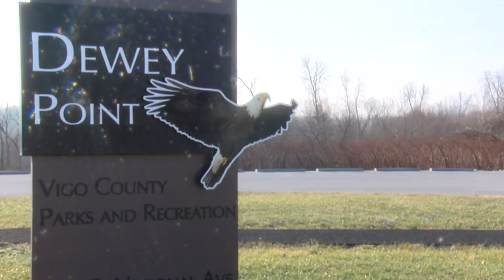Duke Energy wraps tower removal project early